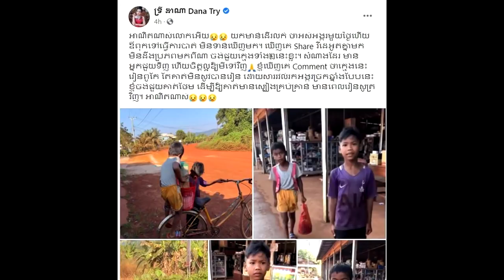អាសូរណាស់! កំសត់ទៀតហើយ ចែ ដាណា អាសូរ ក្មេង២នាក់ ធាក់កង់យកមាន់មកលក់ ដើម្បីទិញអង្ករ ព្រោះ...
សូមអធ្យាស្រ័យ

ចំពោះការមិនបានតប ខំមិនបានគ្រប់គ្នា

Ms Socheata